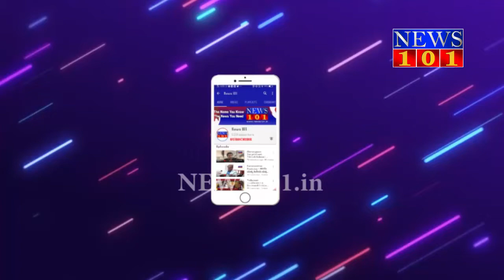ಸಾರಾ ಮಹೇಶನನ್ನು ಕೊಚ್ಚೆ ಗುಂಡಿ ಎಂದ ಹೆಚ್ ವಿಶ್ವನಾಥ್ | News101